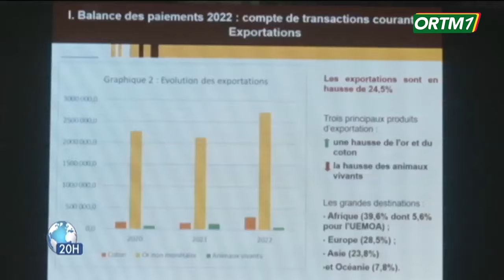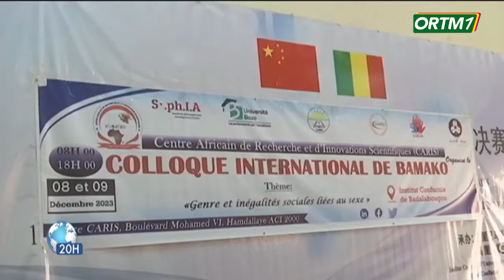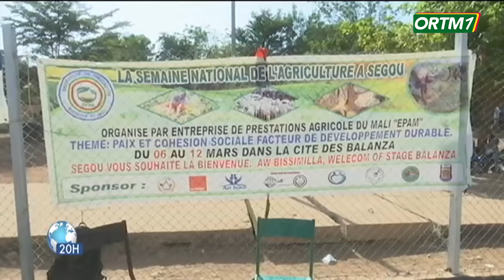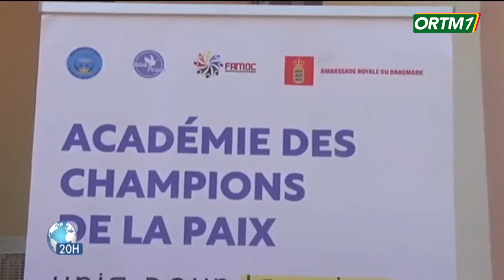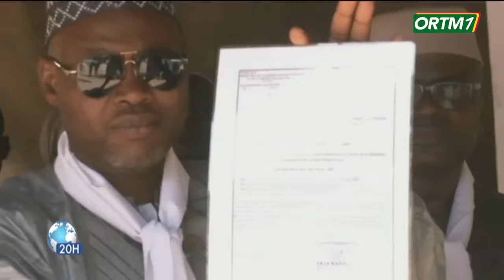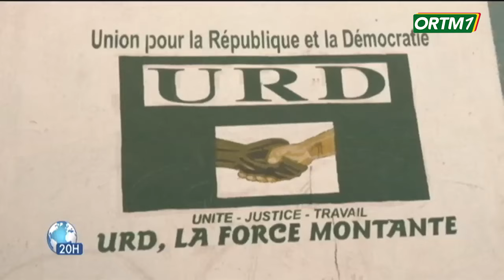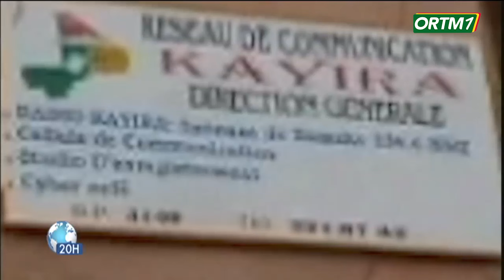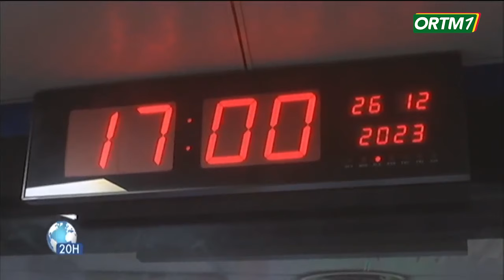Le 20heures de ORTM1 du 26 Décembre 2023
Présentation : Khadidiatou KONE